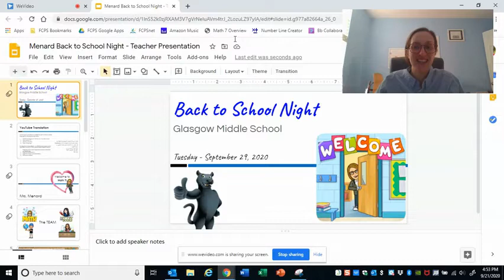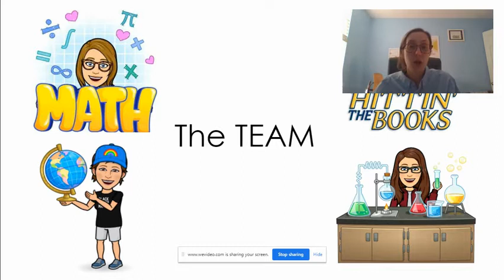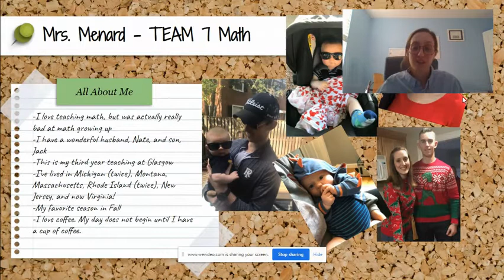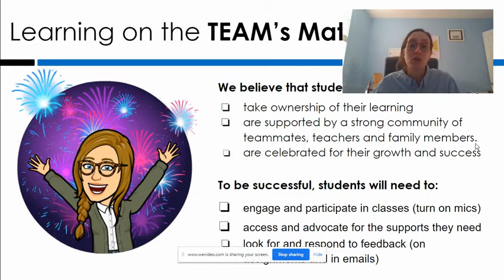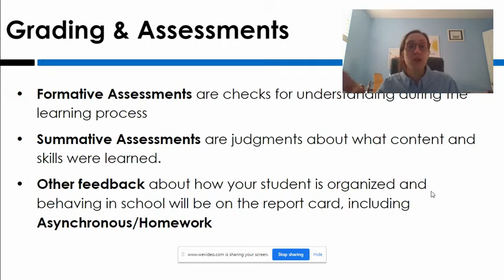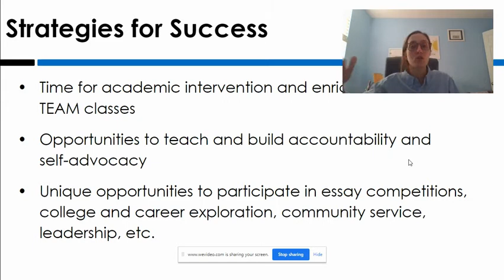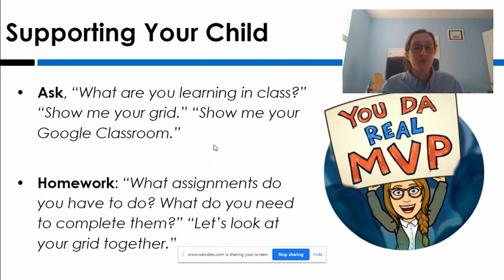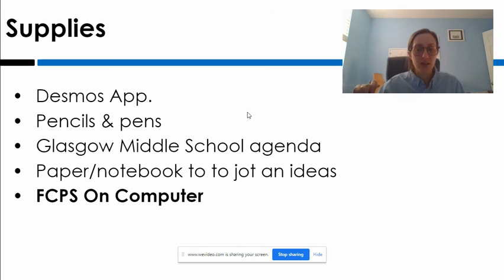Ms. Menard GMS BTSN 2020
TEAM 7 Math